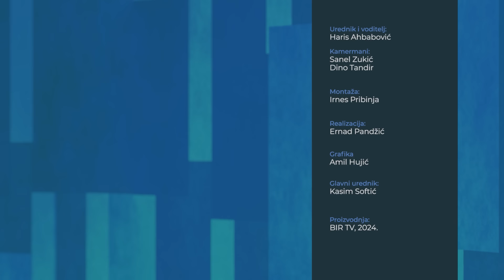Muamer Bandić: Bošnjaci su postali podstanari u svojoj državi zbog politike Trojke